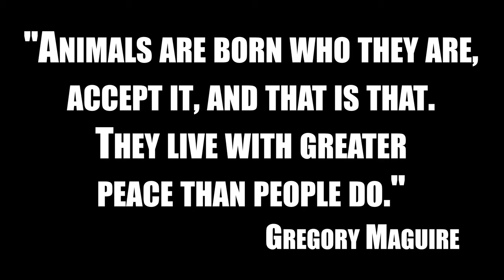A Real Talk Session w/T.D. Snakes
Animal enthusiast and reptile breeder, T.D. Snakes @t_darnell joined us in episode 11 for an interesting and informative Real Talk Session!  Some topics that we discussed were why people are afraid of snakes, what happens to reptiles that are no longer wanted by their owners, and the lack of black reptile breeders just to name a few.
Hydration by: @Philmorfitgym
SUPPORT OUR BLACK-OWNED NON-PROFIT ORGANIZATION FOR FREE.99 BY COMMENTING, LIKING, REPOSTING, AND TELLING A FRIEND!!! RealTalkSessionSeries TheRevolutionWillBeDigitized 😤